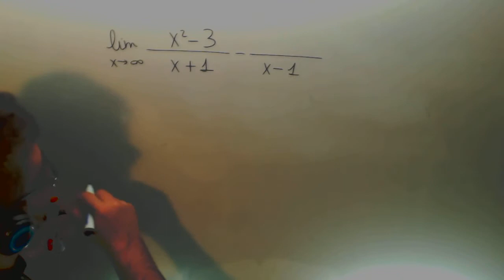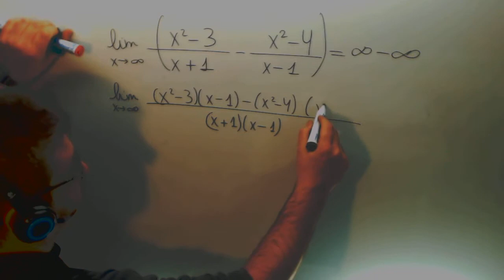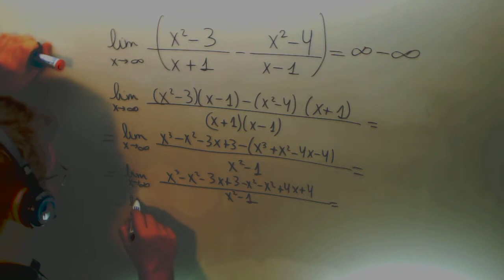Limite indeterminacion infinito menos infinito Matematicas 2º Bachillerato CCSS Academia Usero